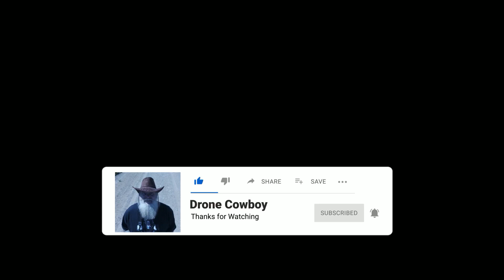Camp de Base Percé Gaspésie Québec Canada 🍁 Mavic 2 Zoom 🎄2023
Auteur Compositeur Yann Cyr!

Notre site de Coin-du-Banc, près de Percé en Gaspésie, offre un terrain de jeux unique aux amants de la nature! Situé directement sur l'une des plus belles plages du Québec près de tous les principaux joyaux touristiques de la Gaspésie, il est possible d'y pratiquer nombre d'activités de plein air, autant à la mer qu'en montagne!

L'Auberge du Camp de Base Gaspésie est sans aucun doute l'un des derniers témoins authentiques du tourisme d'antan! Vous séjournerez dans un décor unique d'auberge-musée dont le contact de l'âme vous charmera!

​Un paradis que vous ne voudrez plus quitter!

CAMP DE BASE GASPÉSIE

Coin du Banc (Percé)
315 route 132 Est,
Percé, G0C 2L0

Our site in Coin-du-Banc, near Percé in the Gaspé Peninsula, offers a unique playground for nature lovers! Located directly on one of the most beautiful beaches in Quebec near all the main tourist gems of the Gaspé Peninsula, it is possible to practice many outdoor activities, both by the sea and in the mountains!
The Auberge du Camp de Base Gaspésie is without a doubt one of the last authentic witnesses of the tourism of yesteryear! You will stay in a unique inn-museum setting whose contact with the soul will charm you!

A paradise you won't want to leave!